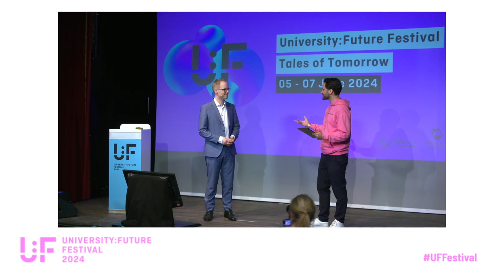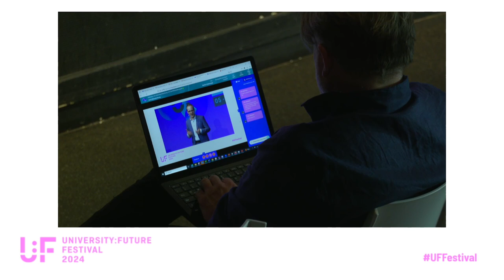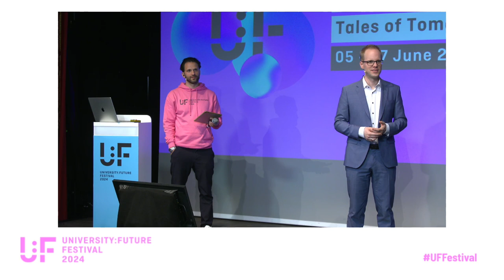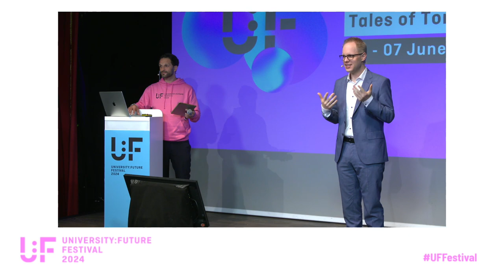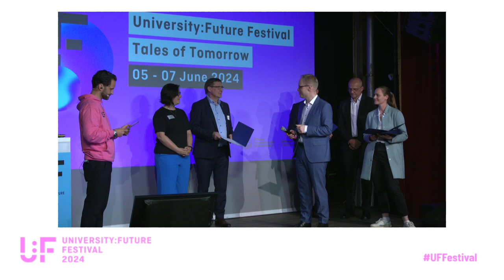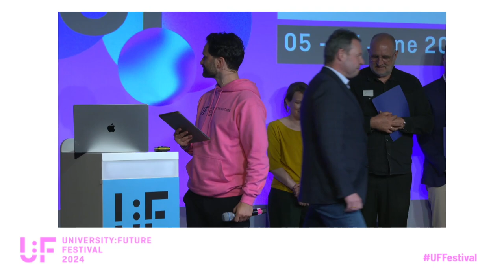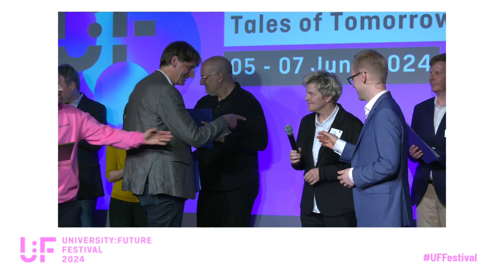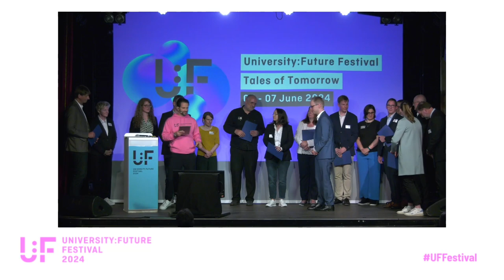Keynote und Zertifikatsübergabe - Jens Brandenburg - University:Future Festival 2024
Keynote und Zertifikatsübergabe von Jens Brandenburg auf dem University:Future Festival 2024.

Auf eine Keynote von Staatssekretär Dr. Jens Brandenburg folgt die Zertifikatsübergabe an Teilehmende der Peer-to-Peer-Strategieberatung zur Digitalisierung.

Seit Dezember 2021 ist Dr. Jens Brandenburg Parlamentarischer Staatssekretär bei der Bundesministerin für Bildung und Forschung. Dr. Jens Brandenburg ist seit 2017 Mitglied des Deutschen Bundestages aus dem Wahlkreis Rhein-Neckar. Für die Fraktion der Freien Demokraten war er in der 19. Legislaturperiode Sprecher für Studium, berufliche Bildung und lebenslanges Lernen sowie Sprecher für LSBTI. Zudem war er Obmann seiner Fraktion im Ausschuss für Bildung, Forschung und Technikfolgenabschätzung sowie in der Enquete-Kommission „Berufliche Bildung in der digitalen Arbeitswelt“. Er leitete die AG Bildung und Forschung seiner Fraktion. An der Universität Mannheim absolvierte er ein B.A.-Studium der Politikwissenschaft und Volkswirtschaftslehre (2008) und ein M.A.-Studium der Politikwissenschaft (2010). Seine Promotion schloss er 2015 an der Graduate School of Economic and Social Sciences der Universität Mannheim ab. Während des Studiums und der Promotion arbeitete er u. a. am Mannheimer Zentrum für Europäische Sozialforschung (MZES) und an Lehrstühlen der Universität Mannheim. Vor seiner Mitgliedschaft im Deutschen Bundestag arbeitete er für eine weltweit tätige Unternehmensberatung (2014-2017). Für bessere Bildungschancen und gesellschaftliche Vielfalt engagierte er sich ehrenamtlich u. a. im Kuratorium der Deutschen AIDS-Stiftung (seit 2019) und im Kuratorium der Bundesstiftung Magnus Hirschfeld (seit 2018), als Landesvorsitzender der Jungen Liberalen Baden-Württemberg (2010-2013), in der Freien Demokratischen Partei (seit 2006), bei den Liberalen Hochschulgruppen (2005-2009, u. a. AStA der Universität Mannheim 2006/07) und in der Schulaufklärunginitiative SchLAu NRW (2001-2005). Als Schüler lebte er ein Jahr in Little Rock, Arkansas (USA). Geboren wurde Dr. Jens Brandenburg am 8. März 1986 in Simmerath. Er ist verheiratet.